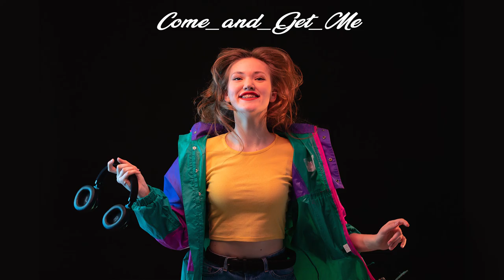🔥 Top 10 Music Ever | Come and Get Me - [U-Tube Audio Library Copyright Free Music]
"U-Tube Audio Library" is the safest YouTube channel dedicated to promote copyright music, royalty-free music and creative commons music for content creators...enjoy with U-tube Audio Library..

● No Copyrights: All music tracks do not have copyright. This means you will

● Monetization: You can monetize your videos on YouTube and on other

sites. This means that you can earn income from your videos on YouTube and other sites.

cheers every one...